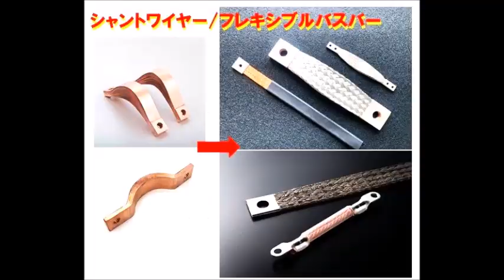取付位置ズレ解消、振動対策に便利な導体 / Conductor good for eliminating mounting misalignment and preventing vibration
●極細線を撚って編んで作る柔軟性ある電気用導体
株式会社別処電線製造所
●Flexible electrical conductor made by twisting and braiding ultra-fine wires
BESSHO ELECTRIC WIRE MANUFACTORY CO., LTD.